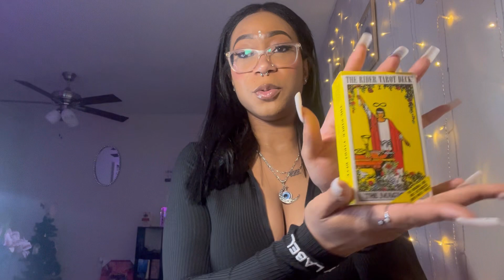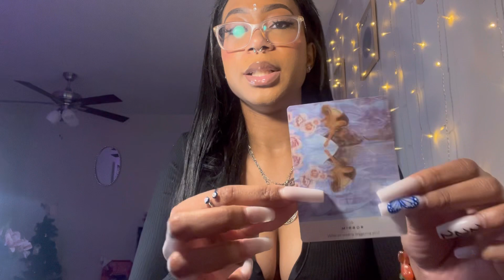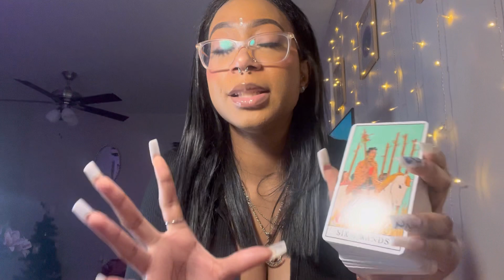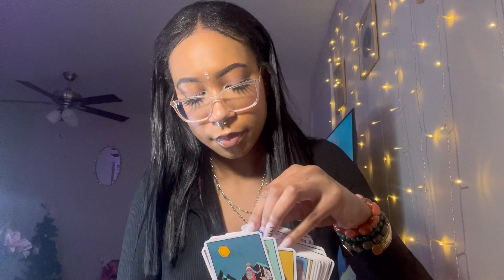How Are You Changing And Transforming? 🐛🦋✨ | Pick A Card ♡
Hello my luvs 💓, this is a timeless pick a card reading on how are you changing and transforming! Please take what resonates and leave the rest.

Time Stamps:
Pile 1 🌱: 0:47
Pile 2 🌤: 17:33
Pile 3 🌷: 32:00